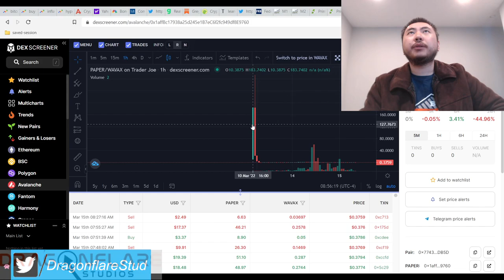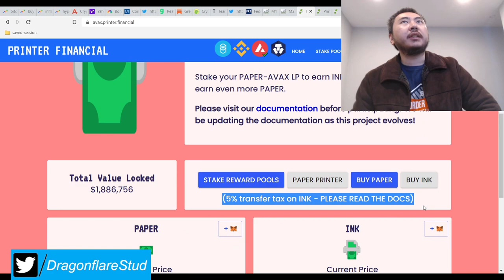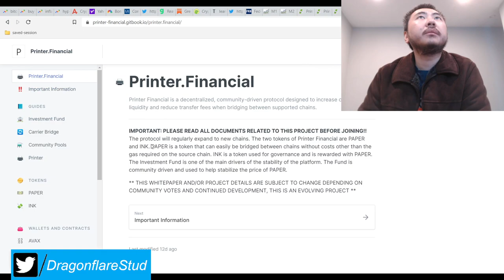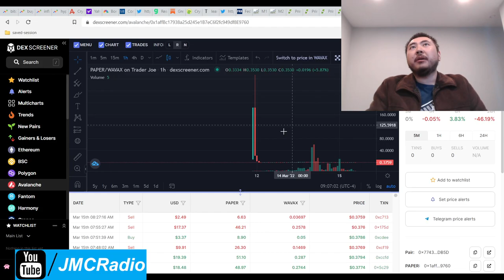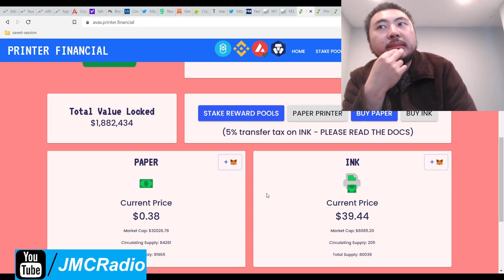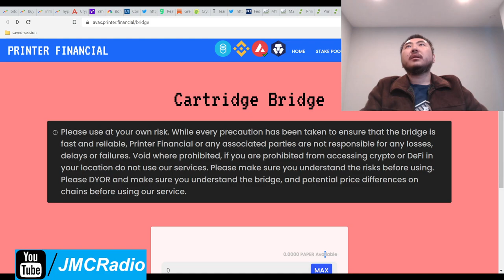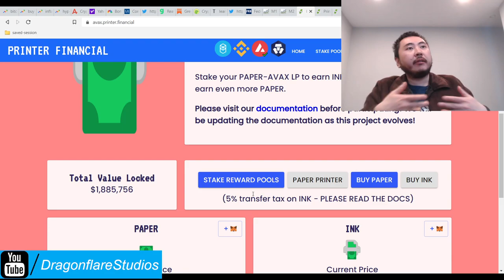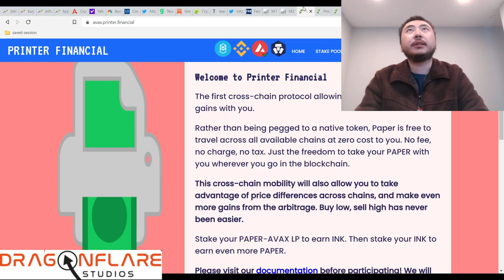Printer Financial %5 - %40 Daily Apr Bsc Ftm Avax Tomb Fork - Earn Passive Income Defi Yield Farming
Cronos printer financial out soon after Avax is up and fully running

I'm about to join the paper-bnb lp on bsc printer financial, a small position.

This innovative cross chain tomb fork has ZERO peg. This might be another good solution to the dying tomb fork problem that we are now experiencing. What this means is that shares will ALWAYS print in the boardroom, regardless of circumstances and will always therefore have some kind of value. This helps maintain some stability in the daily apr.

The boardroom is also designed to have much lower inflation rates of the base peg tokens as per the documents page linked above.

Avax just launched so aprs are still very high but should settle down once genesis and 1-2 weeks have fully passed.

I think Printer financial can actually to be the first real bridged cross chain tomb fork because they have an actual bridge page, which I haven't tested.

This is definitely a project to watch. I'm curious to see if they can get on Yield wolf. That would be awesome.